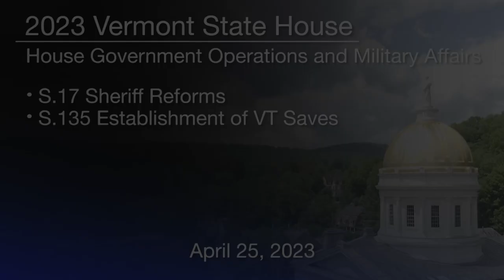Vermont State House - S.17 Sheriff Reforms and S.135 Establishment of VT Saves 4/25/2023